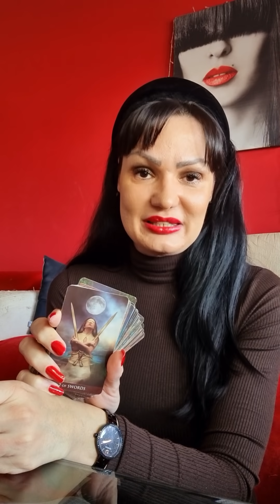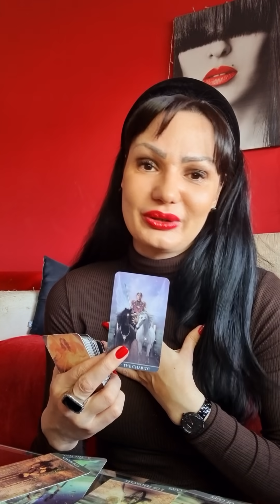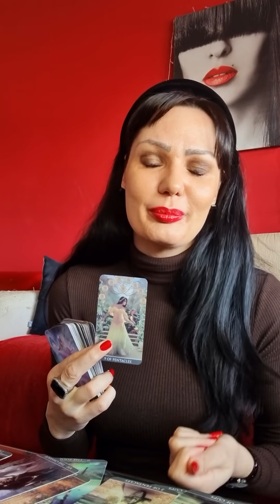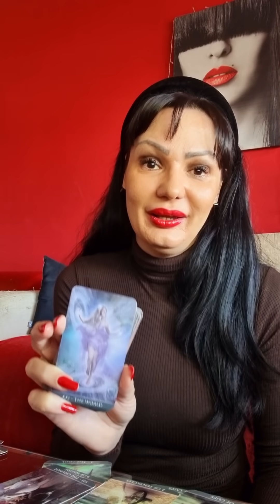RAK "Vasih 5 minuta!"🦀🦀🦀 14.2.-20.2. nedeljno tarot citanje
Stasa